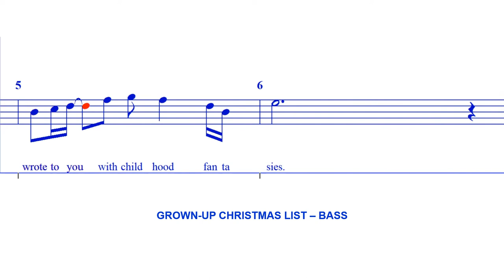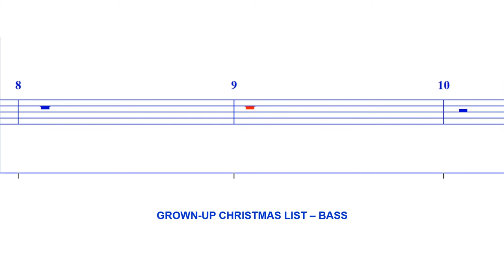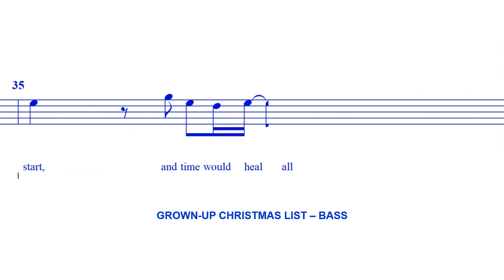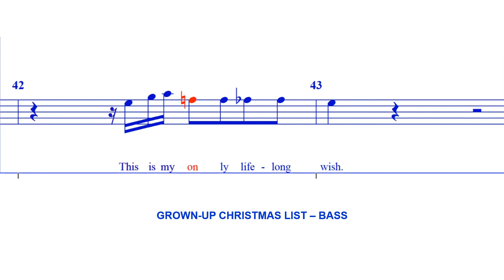Grown Up Christmas List - BASS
Lyrics by Linda Thompson-Jenner.

Arr. by Mark Hayes